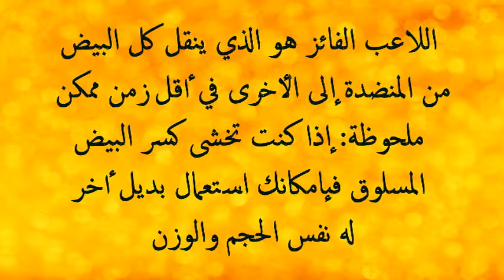لعبة نقل البيض - العاب جماعية للرحلات والمؤتمرات